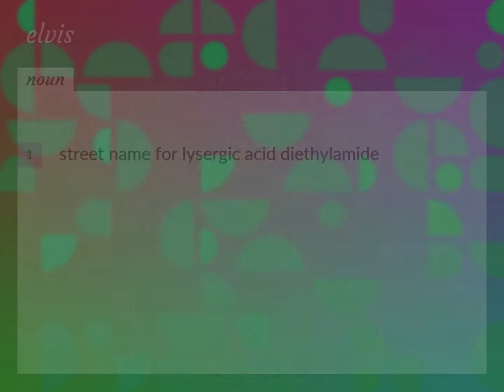Elvis | meaning of Elvis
What is ELVIS meaning?